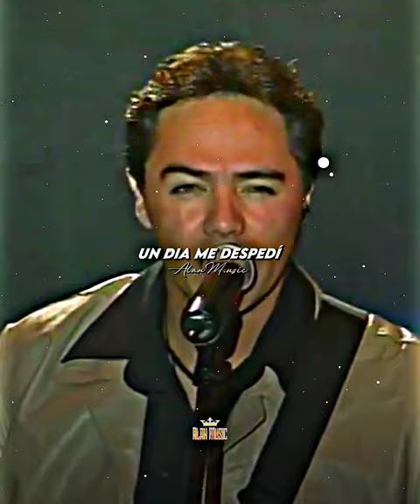Los Temerarios - Como Quisiera Volver♥️✨(Letra/Lyric)